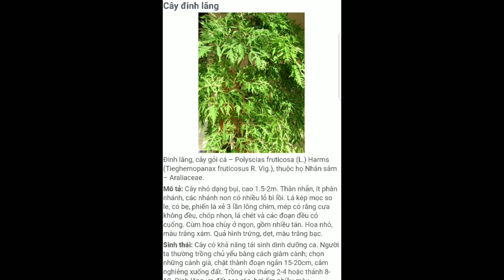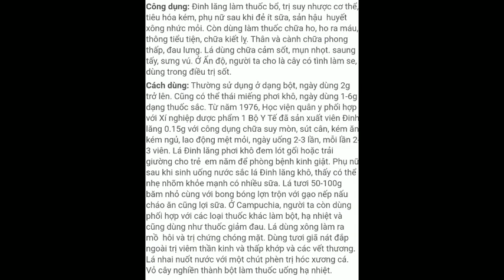Cách giúp chim hót bền và dẻo dai mà ít ai biết đến